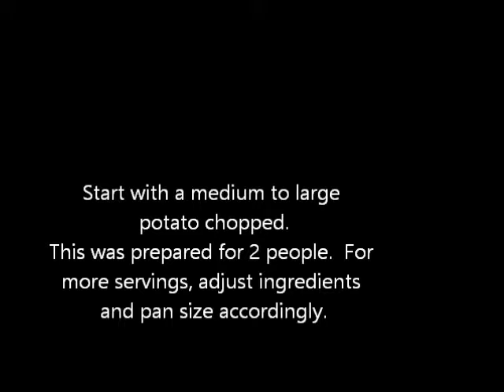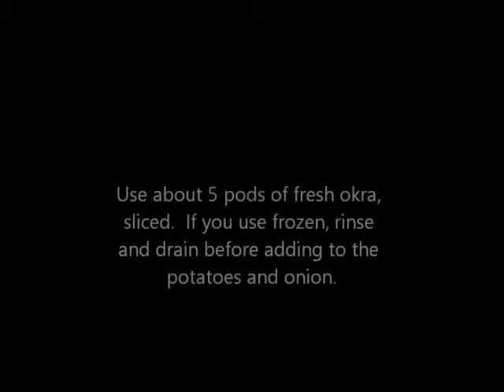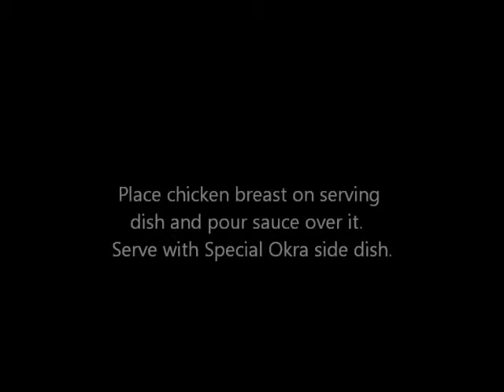Greek Flavored Chicken & Okra Side Dish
Detailed slideshow of making a delicious small to large meal. Boneless chicken breasts, flavored with a Greek taste and served with an okra side dish. Background music, Bill Evans, Tenderly, from Everybody Loves Bill Evans.